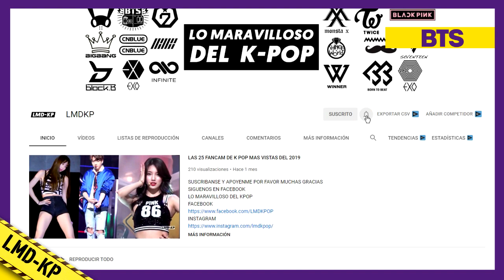BTS HACE HISTORIA EN YOUTUBE CON EL VIDEO OFICIAL DE 'ON'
Tan sólo una hora después del estreno de 'ON', la banda surcoreana logró romper un nuevo récord con la ayuda de ARMY.

BTS ha comenzado una nueva era en su carrera musical con el lanzamiento de 'Map of the Soul: 7', su cuarto full album que ya se ha convertido en todo un éxito en ventas alrededor del mundo. Bangtan hizo su comeback con 'ON', una canción que nos enseña a aceptar nuestro destino y continuar adelante.